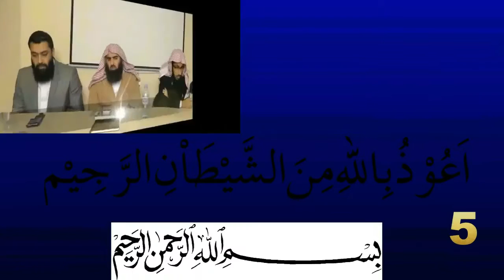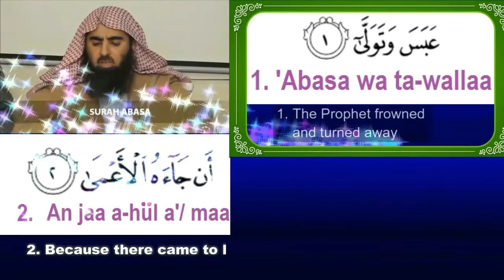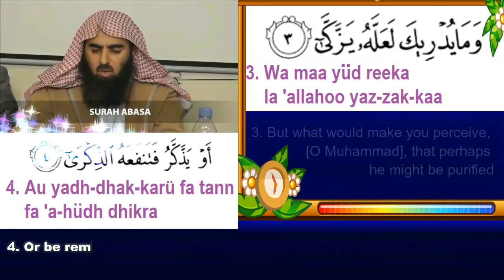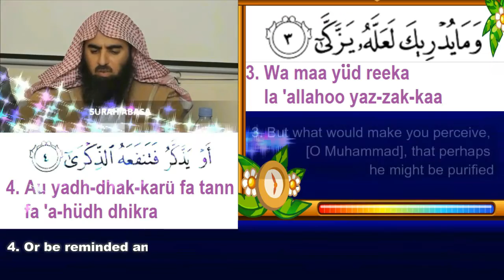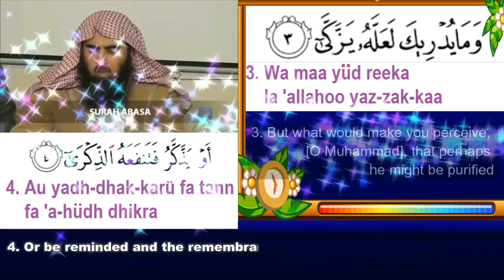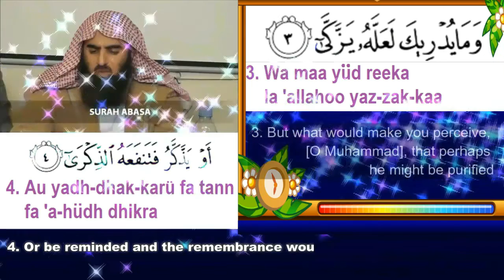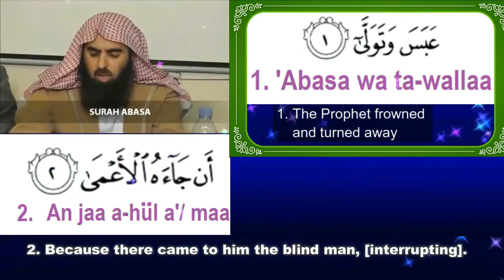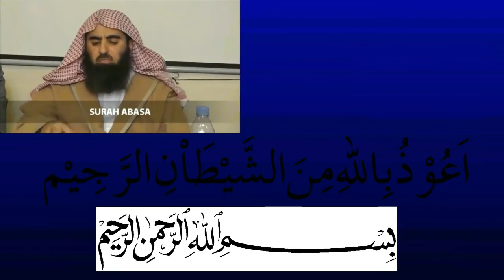Surah 'Abasa (Ayah 1 to 4); Repeated 33 times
Memorisation of Ayah 1 to 4 (of Surah Abasa)
Repeated here 33 times
Tip: Repeat after the Sheikh in between his recitations, i.e. during the silent moments.

Qari: Sheikh Muhammad Al Luhaidan

Original video credits: 1UmmahTV
Further edited by: Victorian Muslimah